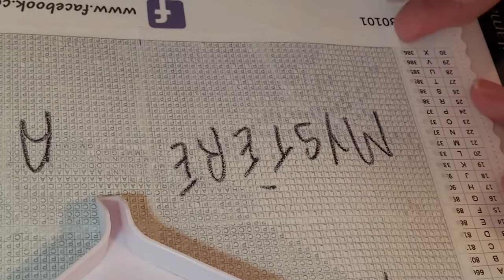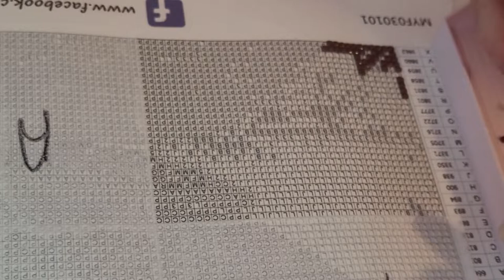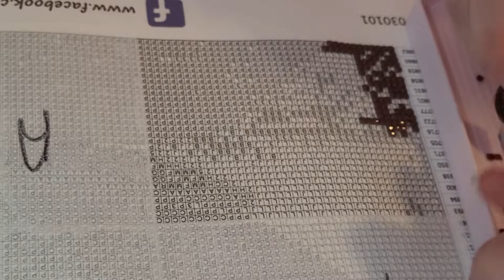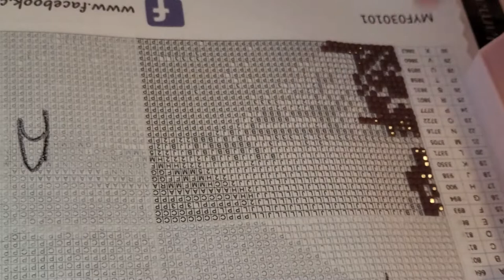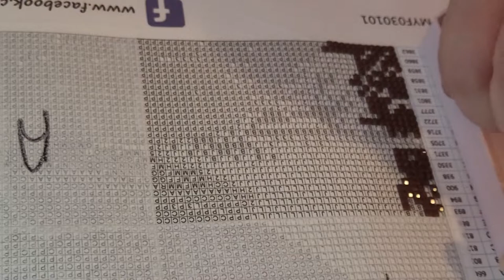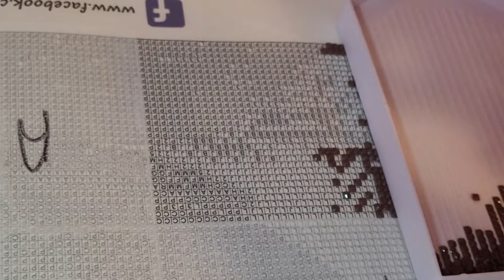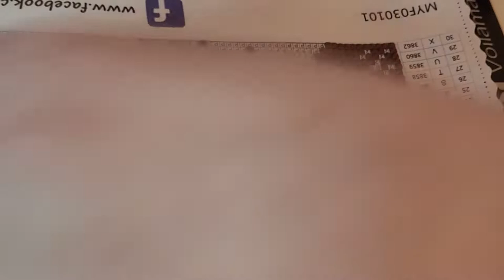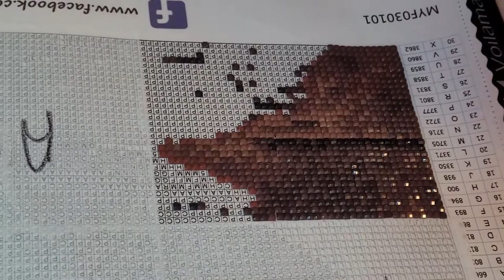Diamond Painting - Toile mystère - Cateared - 2e case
Deuxième case de la toile mystère de Cateared.

Pour vous procurer une toile mystère